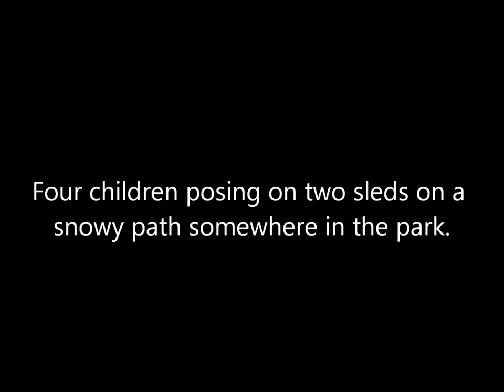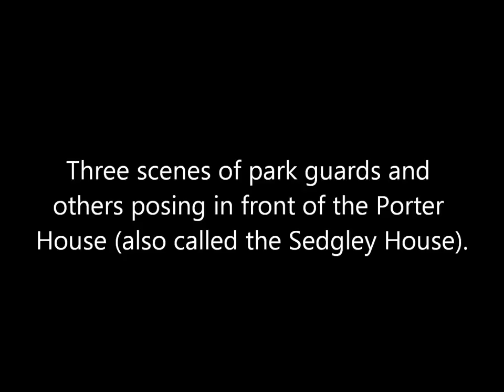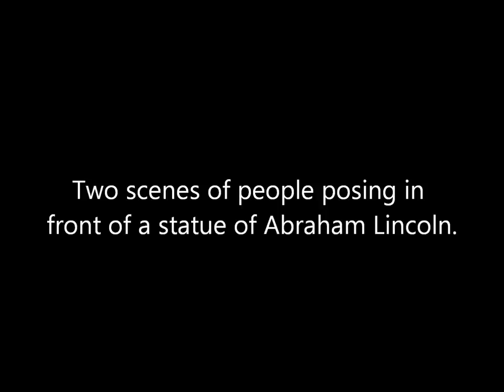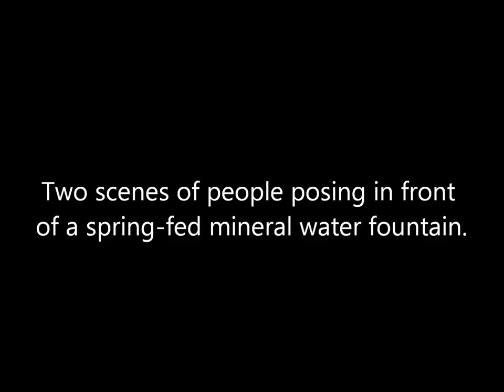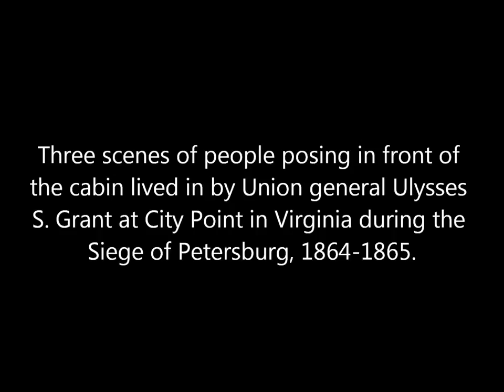3D Stereoscopic Photographs of Fairmount Park in Philadelphia in the 1800's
A collection of animated stereoscopic photographs of Fairmount Park in Philadelphia, Pennsylvania, in the 1800's.

Sources: Library of Congress, New York Public Library, and the Library Company of Philadelphia.